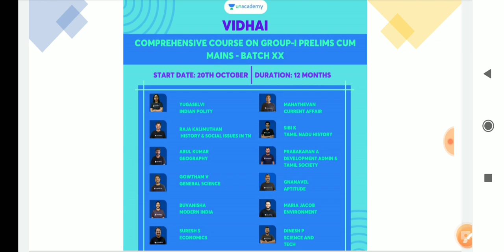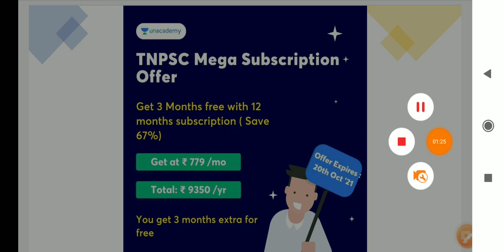🔥📝 Don't Miss the Last Chance, Crack TNPSC with experience person's 🔥📝💥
Get 3 Months Subscription Free with 12 Months Subscription

VIDHAI: Comprehensive Course on Group-I Prelims cum Mains - Batch XX